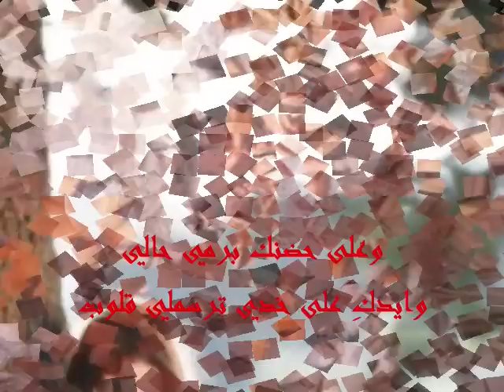رباعيات سورية ج12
رباعيات سورية - عيسى النهري / مـاهر شلش